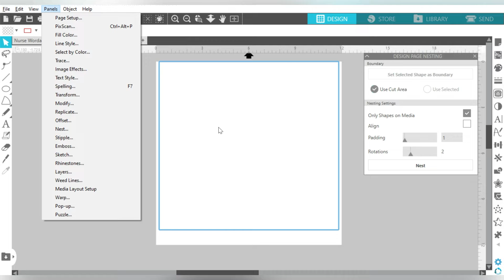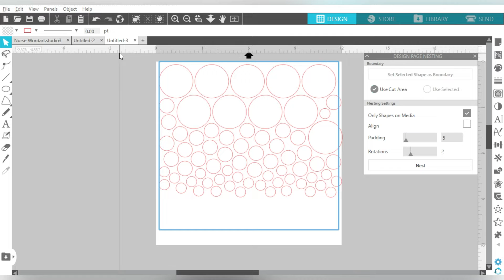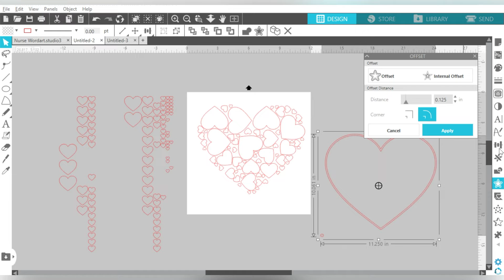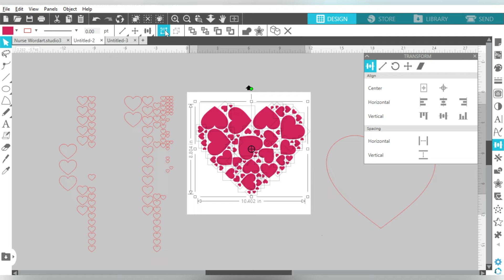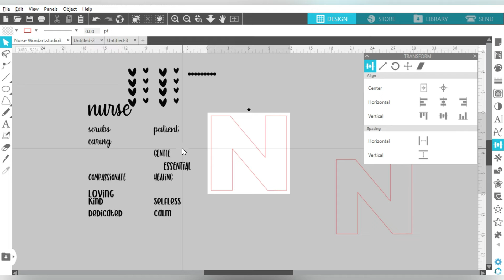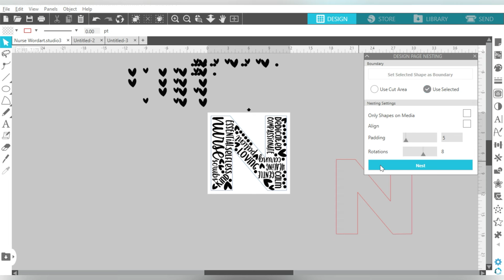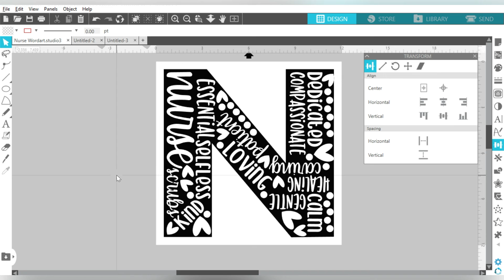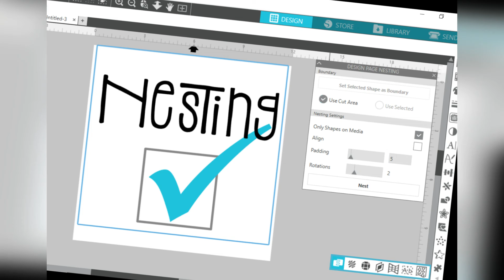How to Use the Nesting Panel in Silhouette Studio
Are you ready to explore all the benefits of your Designer Edition or Business Edition upgrade for Silhouette Studio?  We are covering how to use the Nesting Panel, as well as what Nesting is and how you can use it for your own designs. More info below 👇